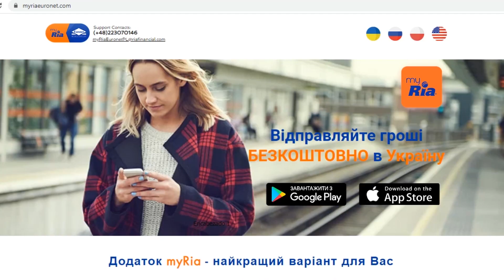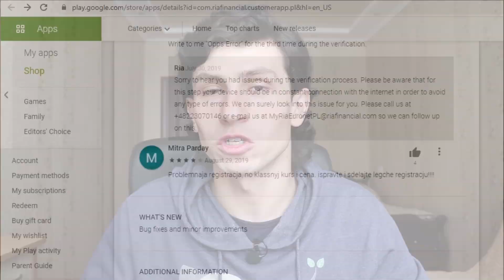Работа в Польше БЕЗ ПОСРЕДНИКОВ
Работа в Польше без посредников - как ее найти? ОТКРЫВАЮ ВАМ СЕКРЕТ!

Канал Исповедь Одного Из (Ispoved odnogo iz)